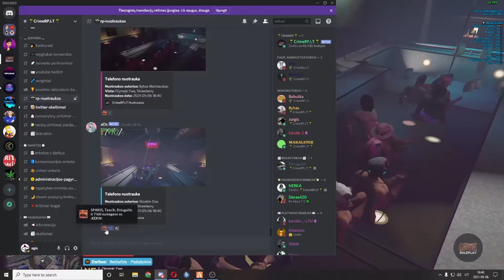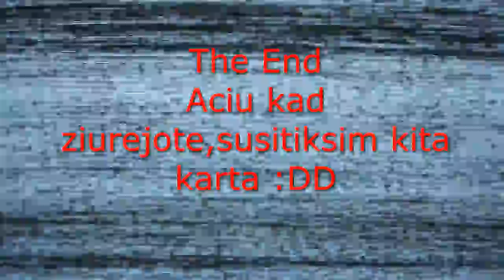CrimeRP.Lt Baubo benvakaris :DDD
Sorry uz klaida :DDDD